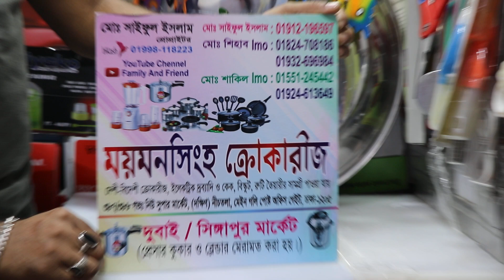রুম ডেকোরেশন প্রজাপতি মেগনেট শোপিসের দাম (Family And Friends)